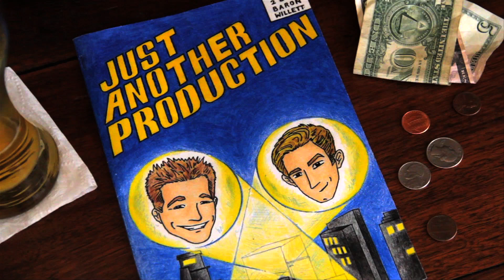Gone Girl Good Movie Review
Our first ever GOOD Movie Review! NO SPOILERS!!! "Gone Girl" Movie Review - Starring: Ben Affleck, Rosamund Pike, MINKUS from Boy Meets World, Older Looking Amy Adams, Tyler Perry (not as Madea) and a bunch of other actors and stuff.

This is Where I Leave You Bad Movie Review

Should we do more Good Movie Reviews or stick to Bad Movie Review? Let us know! We're here for you.